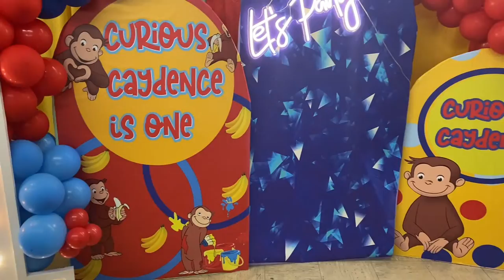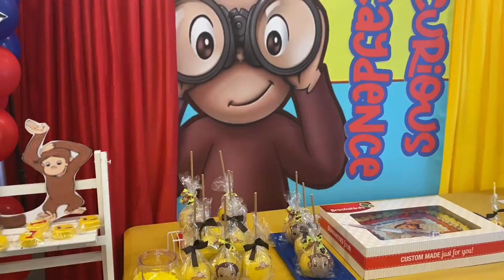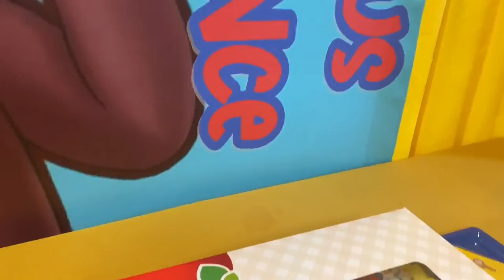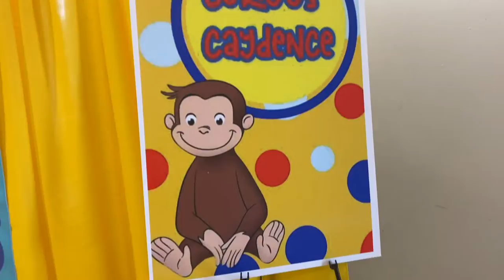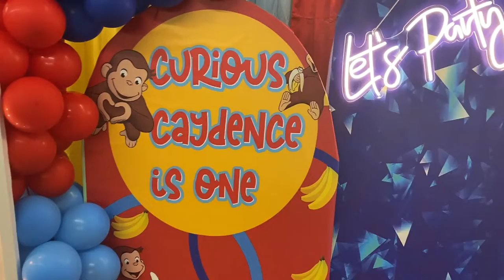Let’s Party,It’s Curious Caydence Day ; He got his first hair cut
Heyyyy yaw heyyy is Birthday party time , hope you got on Birthday T,s , let’s celebrate life # birthday vlog

Decorations : Geaux Avenue Designs& Events LLC

BirtdayCake : Brookshires Bakery

Follow me  NikiNicole